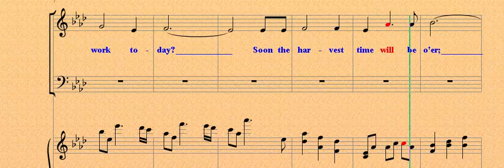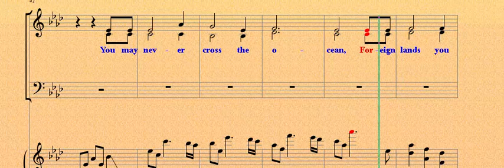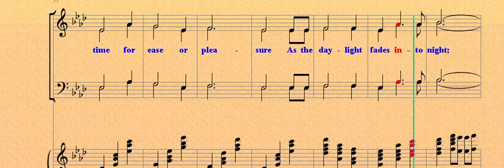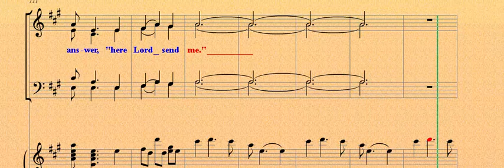White Unto Harvest SATB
David West
Arr. by Heidi Fox